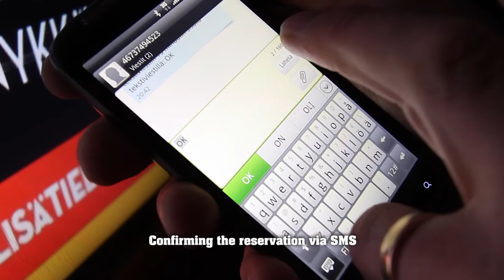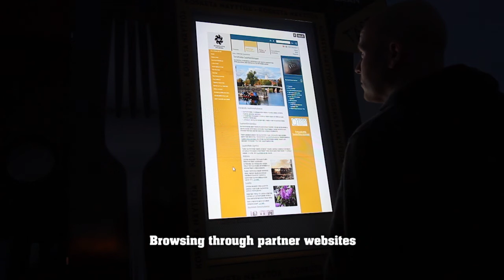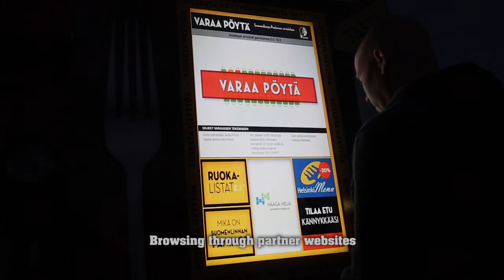JCDecaux Finland: Interactive Screen - Panimo Restaurant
An interactive touchscreen allowed passers-by to book a table at Panimo through the screen in Helsinki city center. By browsing on the screen, the passers-by could book a table by giving the number of people and the booking time. They would receive a text message to confirm their booking. The restaurant would also ask for a feedback from the customers and show it on the screen.

On top of the applications listed above, passers-by could also download a voucher from the restaurant, browse for information and pictures on the restaurant as well as the menu and also surf on partners' websites.